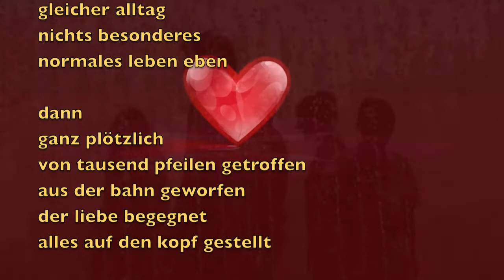normales leben - © Bernd Töpfer (Gedicht) -349-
normales leben

mein leben
bisher
geordnete bahnen
gleicher alltag
nichts besonderes
normales leben eben

dann
ganz plötzlich
von tausend Pfeilen getroffen
aus der bahn geworfen
der liebe begegnet
alles auf den kopf gestellt

normales leben eben